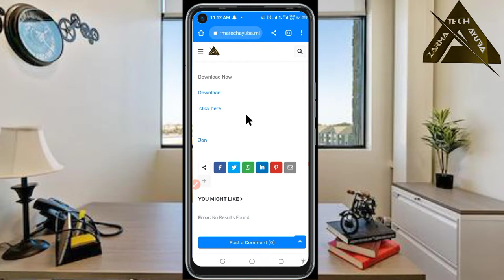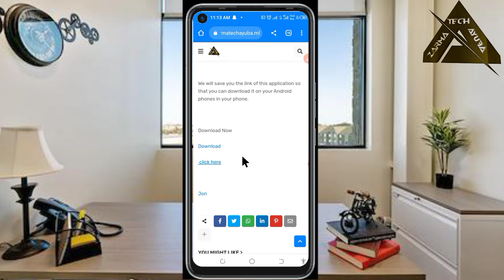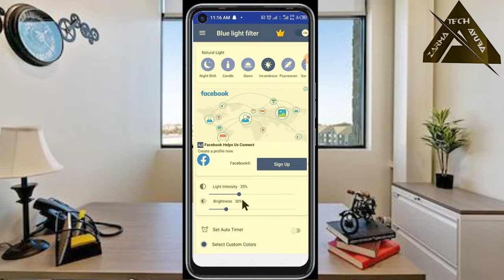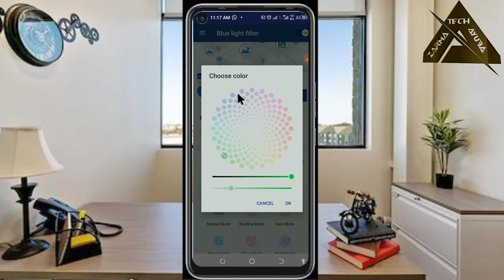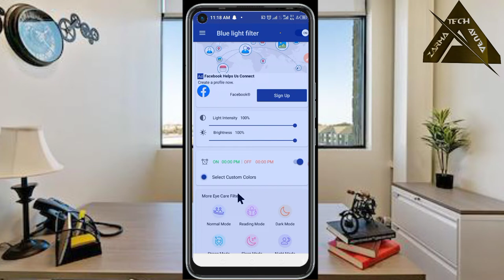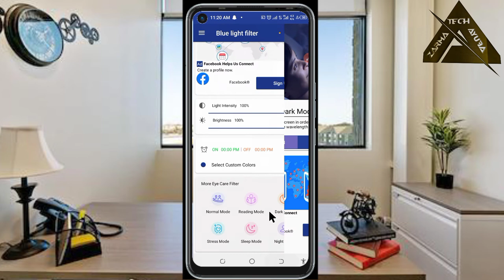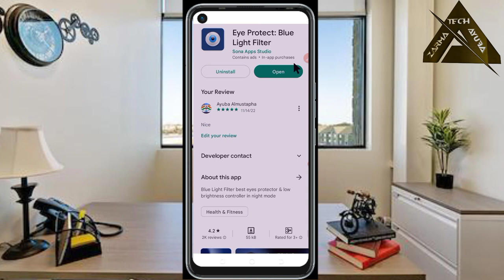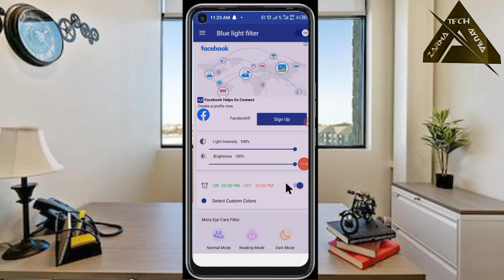Mataakan nii gate ga Nii moyze ganci Moba doro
Wane No gati far French ciina